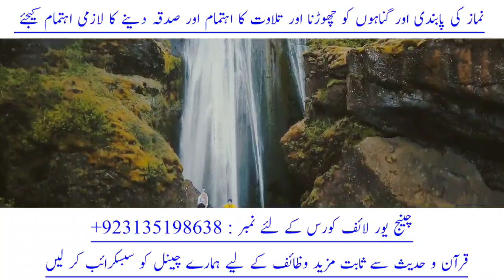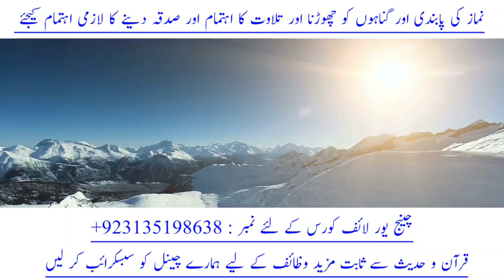Mehboob ﷺ Ka Btaya Hua Amal Jiss Ny Bhi Kiya | Us Ki Murad Puri Hui | Na Karny Wala Na Murad Hi Raha